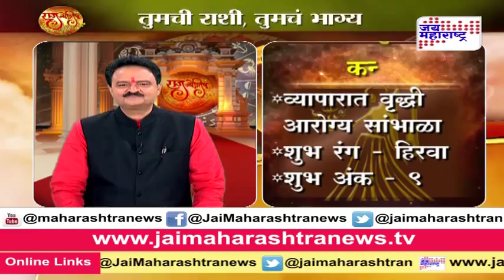Rajjyotish : Watch Your Daily Horoscope(Rashi) of 8 Dec 2015, Seg 2